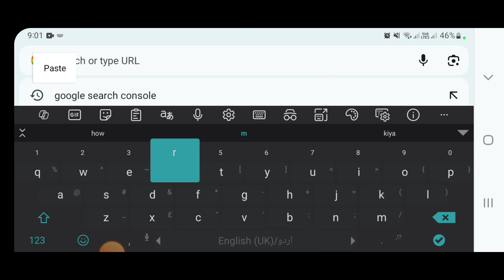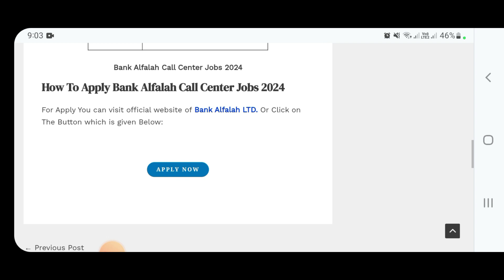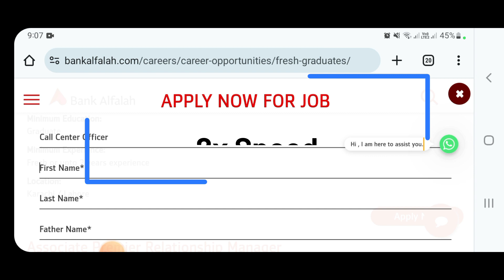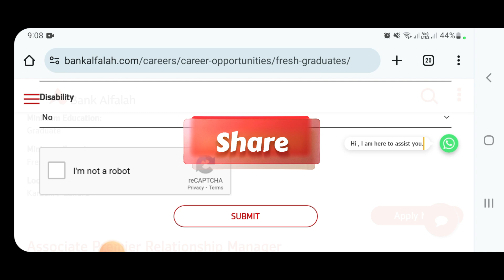Bank Alfalah Call Center Jobs 2024 |Online Apply Alfalah Bank Jobs 2024 | HOW TO APPLY Bank Alfalah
Bank Alfalah Call Center Jobs 2024 | Private Sector Jobs | Rozi786 Jobs

Welcome to ROZI 786, your ultimate destination for career guidance and knowledge empowerment! Dive into a world of opportunities as we bring you the latest updates on government jobs, private sector openings, bank vacancies, local employment options, and lucrative online job prospects, all tailored for the Pakistani audience.

But that's not all! We go beyond job listings, offering insightful videos on general knowledge to enrich your understanding and broaden your horizons. Need to ace that upcoming job test? Look no further – our collection of past papers for various job tests in Pakistan will be your ultimate study companion.

Stay ahead of the curve with our regular updates on current affairs, meticulously curated to keep you informed about the latest developments across all sectors in Pakistan. Whether it's politics, economics, technology, or culture, we've got you covered.

Join the ROZI 786 community today and embark on a journey towards career success and knowledge enrichment.